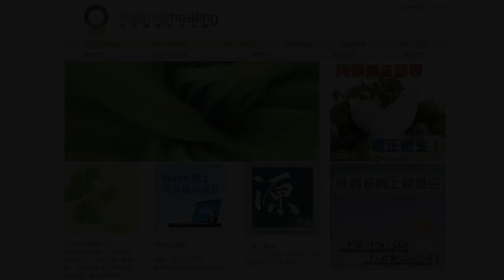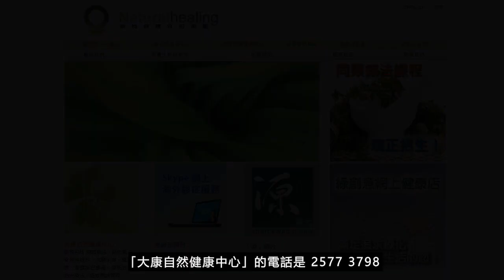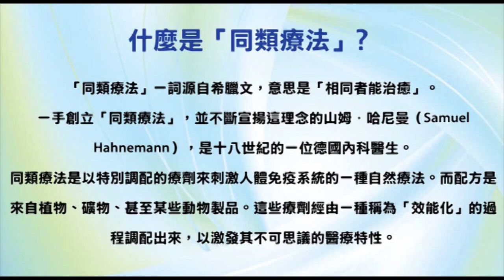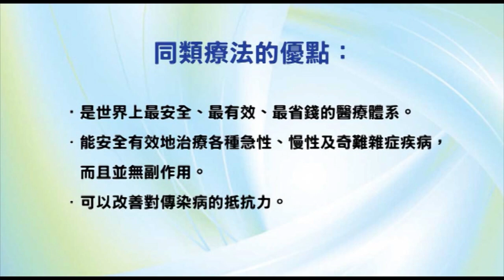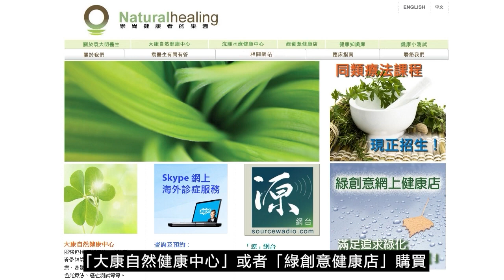《靈丹妙藥的同類療法》- EP107 - 溴 Bromium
今集袁醫生向大家介紹以下同類療劑：溴 Bromium
溴 Bromium 30C：

【臨床應用】
感染性疾病：白喉、淋巴結核。
心血管疾病：心臟病、心悸。
肺部疾病：哮喘、支氣管炎、咳嗽、哮吼、肺氣腫、呼吸毛病、氣管受刺激、肺結核。
胃腸道疾病：嘔吐
營養及新陳代謝疾病：消瘦
內分泌疾病：甲狀腺腫
血液學和腫瘤學：癌症
肌肉骨骼和結締組織疾病：腳痛
神經系統疾病：昏厥、頭痛、偏頭痛、中風、眩暈。
泌尿生殖系統疾病：睾丸硬結
婦產科：乳癌、經痛、乳房腫瘤、子宮入風、陰道入風。
兒科與遺傳學：腮腺炎、腮腺毛病、腮腺硬結。
耳鼻喉科疾病：腺體脹大、咽喉痙攣、流鼻血、喉嚨痛、扁桃體腫大、扁桃體發炎。
眼科疾病：角膜瘺管
皮膚科疾病：包囊性腫瘤、潰瘍。
牙齒與口腔疾病：口瘡
物理因素導致疾病：海邊的影響

使用及推崇「同類療法」的名人：
--- 印度精神領袖：聖雄甘地 Mahatma Gandhi
--- 荷蘭畫家：梵高 Vincent Willem van Gogh
--- Beatles 披頭四樂隊成員：Paul McCartney 及 George Harrison
--- 英國足球員：萬人迷大衛‧碧咸 David Beckham
--- 美國職業網球手：娜華締露娃Martina Navratilova（曾奪取 18 次大滿貫女單冠軍）
--- 美國女演員：珍．西摩兒 Jane Seymour（主演電影 Somewhere in Time）
--- 維也納作曲家：貝多芬 Lugwig van Beethoven（被公認為音樂史上最偉大作曲家）
--- 波蘭籍作曲家：蕭邦 Frederic Chopin（對鋼琴演奏影響力最深遠的音樂家）